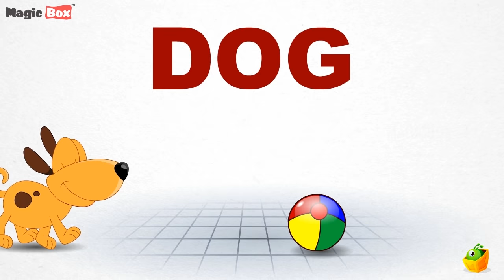Animal Alphabet - Pre School - Learn English Words (Spelling) Video For Kids and Toddlers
Preschool Video For Kids and Toddlers

LEARN ENGLISH WORDS (SPELLINGS)

"ANIMAL ALPHABET"

. Ant (00:05)
. Bear (00:35)
. Camel (01:08)
. Dog (01:39)
. Elephant (02:14)
. Frog (02:45)
. Giraffe (03:14)
. Horse (03:45)
. Iguana (04:22)
. Jelly Fish (04:49)
. Kangaroo (05:17)
. Lion (05:45)
. Mouse (06:16)
. Narwhal (06:49)
. Ostrich (07:24)
. Pig (07:53)
. Quail (08:26)
. Rabbit (08:54)
. Snail (09:32)
. Tortoise (10:03)
. Unicorn (10:37)
. Vulture (11:09)
. Whale (11:46)
. X-Ray Fish (12:14)
. Yak (12:44)
. Zebra (13:16)

Thanks for checking out the "MagicboxEngRhy" YouTube Channel!